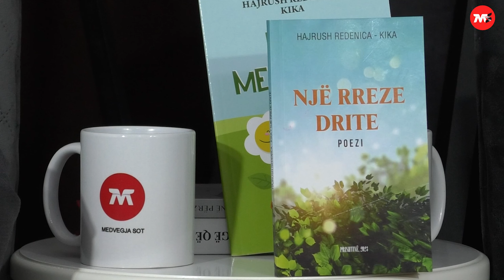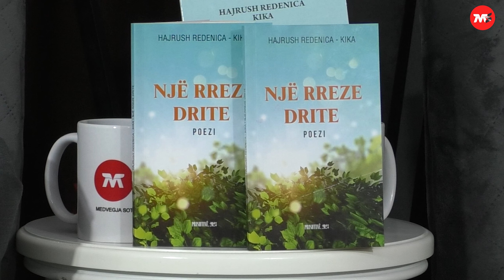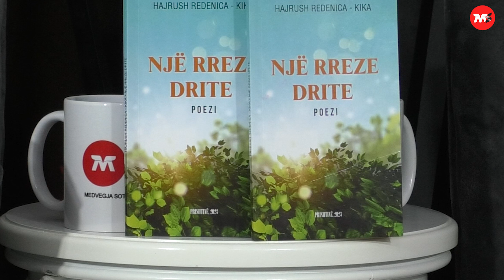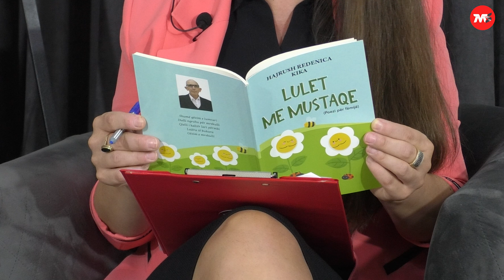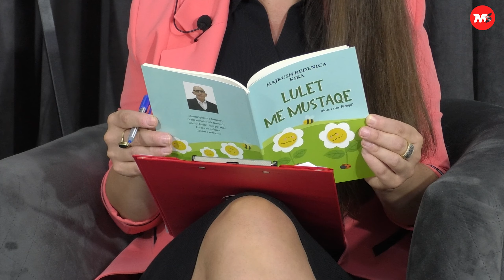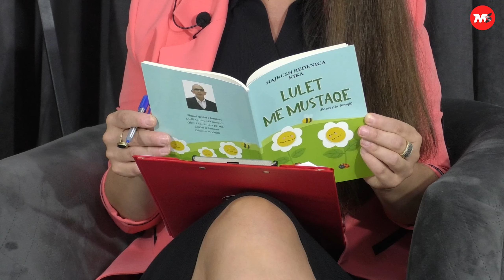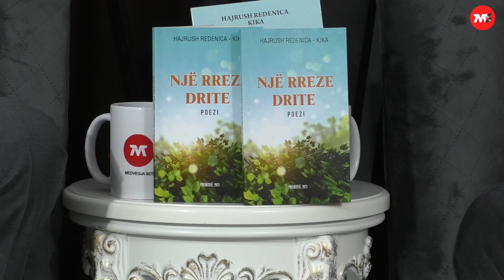Intervistë me poetin Hajrush Redenica - KIKA